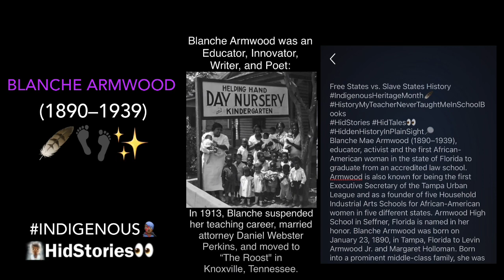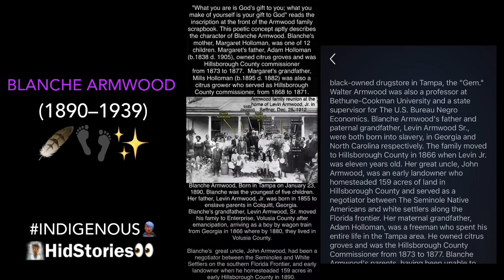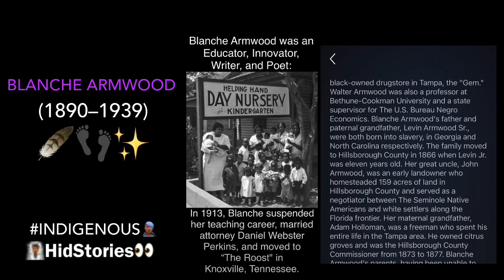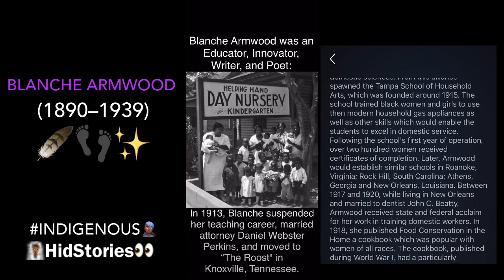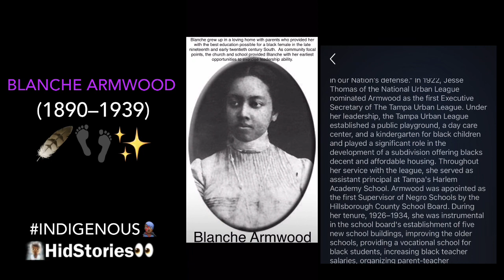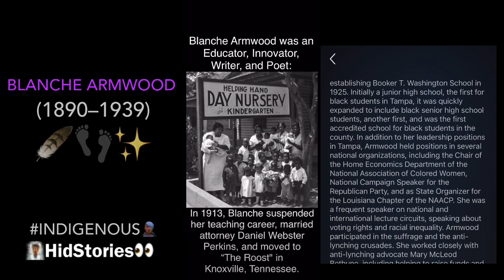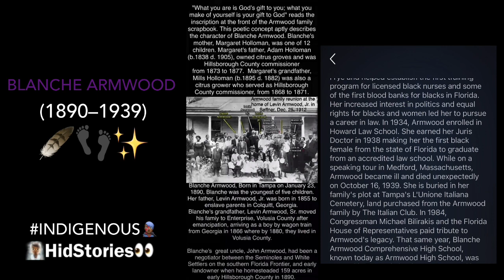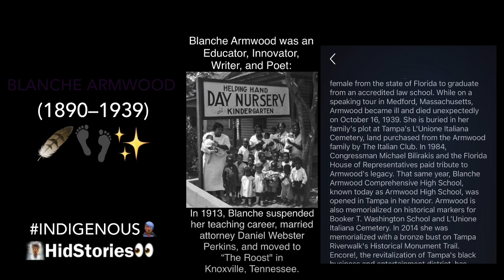IndigenousHeritageMonth🪶Free States vs. Slave States History “Blanche Mae Armwood”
Free States vs. Slave States History IndigenousHeritageMonth🪶HistoryMyTeacherNeverTaught
 MeInSchoolBooks📚

Blanche Mae Armwood, Born in Tampa on January 23, 1890, (Died: October 16, 1939, At 49 years old) Blanche was the youngest of five children. Her father, Levin Armwood, Jr. was born in 1855 to enslave parents in Colquitt, Georgia.

In addition to her leadership positions in Tampa, Armwood held positions in several national organizations, including the Chair of the Home Economics Department of the National Association of Colored Women, National Campaign Speaker for the Republican Party, and as State Organizer for the Louisiana Chapter of the NAACP. She was a frequent speaker on national and international lecture circuits, speaking about voting rights and racial inequality. Armwood participated in the suffrage and the anti-lynching crusades. She worked closely with anti-lynching advocate Mary McLeod Bethune, including helping to raise funds and other resources for Bethune-Cookman College and other black schools. She was close friends with Clara Frye, a black nurse who provided the first medical facilities for blacks in Tampa. Armwood raised funds for Frye and helped establish the first training program for licensed black nurses and some of the first blood banks for blacks in Florida. Her increased interest in politics and equal rights for blacks and women led her to pursue a career in law. In 1934, Armwood enrolled in Howard Law School. She earned her Juris Doctor in 1938 making her the first black female from the state of Florida to graduate from an accredited law school. While on a speaking tour in Medford, Massachusetts, Armwood became ill and died unexpectedly on October 16, 1939. She is buried in her family's plot at Tampa's L'Unione Italiana Cemetery, land purchased from the Armwood family by The Italian Club. In 1984, Congressman Michael Bilirakis and the Florida House of Representatives paid tribute to Armwood's legacy. That same year, Blanche Armwood Comprehensive High School, known today as Armwood High School, was opened in Tampa in her honor. Armwood is also memorialized on historical markers for Booker T. Washington School and L'Unione Italiana Cemetery. In 2014 she was memorialized with a bronze bust on Tampa Riverwalk's Historical Monument Trail. Encore!, the revitalization of Tampa's black business and entertainment district, has renamed a street in Armwood's Honor.

References:
1. Halderman, Keith (1996). "Blanche Armwood of Tampa and the Strategy of Interracial Cooperation". The Florida Historical Quarterly. 74 (3): 287–303. JSTOR 30148848.
2. "Tampa Native, Blanche Armwood". Tampa Pix.
3. Alishahi, Michele (2003). "For peace and civic righteousness": Blanche Armwood and the struggle for freedom and racial equality in Tampa, Florida, 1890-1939 (Thesis). University of South Florida. Retrieved August 25, 2017.
4. "Cultural Resource Assessment Survey Report" (PDF). Florida Department of Transportation. November 2001. Retrieved August 26, 2017.
5. "Armwood family papers". University of South Florida Library. Retrieved August 25, 2017.
6. "Monthly Bulletin". 1917.
7. "Blanche Armwood, A Tireless Educator". African American Registry. Archived from the original on December 26, 2010. Retrieved April 23, 2011.
8. Jackson, David H. Jr.; Brown, Canter Jr. (2005). Go Sound the Trumpet! Selections in Florida's African American History. University of Tampa Press. pp. 238–245. ISBN 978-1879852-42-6.
9. McCarthy, Kevin M. (2007). African American Sites in Florida. Pineapple Press, Inc. pp. 101–102. ISBN 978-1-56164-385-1.
10. "Booker T. Washington School". Waymarking.
11. "Booker T. Washington History". Hillsborough County Public Schools.
12. "Cemetery". L’Unione Italiana.
13. "Il Cimitero Dell'Unione Italiana". The Historical Marker Database.
14. Guzzo, Paul (December 12, 2014). "Peacemaker Moses White among six honored with Riverwalk busts". Tampa Bay Times. Archived from the original on August 25, 2017. Retrieved August 25, 2017.
15. "Site Plan". Encore! Tampa. Archived from the original on August 27, 2017. Retrieved August 27, 2017.

Women's Suffrage: The Untold Story of Black Women in its History via universityoflouisville @uofl

The First Executive Secretary of the Tampa Urban League and as A Founder of five Household Industrial Arts Schools for African-American women in five different states. Blanche Mae Armwood

Related To:
The Women Of Suffrage Blanche Mae Armwood, Mary McLeod Bethune, Ida B. Wells And Helen M. Curtis…

The Young Women's Christian Association's (YWCA) in Harlem

Sierra Leone

Woman Suffrage Advocate Blanche Mae Armwood